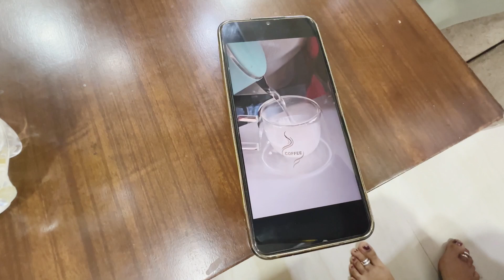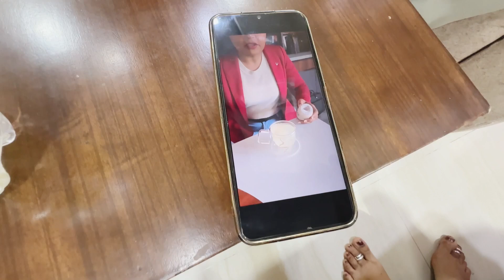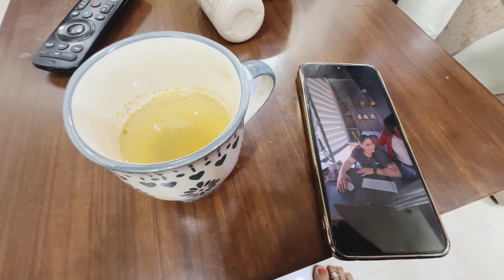Today I invited my school friend at my home|made yummy lunch |busy day with lots of fun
For ayurvedic medicine you can contact on following number 👇🏻👇🏻👇🏻👇🏻👇🏻👇🏻

You will definitely got all information regarding products ☺️

Musician: ASHUTOSH

Musician: @iksonmusic

Good morning
Hi friends,
Hope all are doing great and happy 😃

Here I am sharing my YouTube page with all of you..👇🏻

In my YouTube channel I have made some travelling vlogs,reviews, daily activities and recipes vlogs ..

Sharing my Facebook page 👇🏻